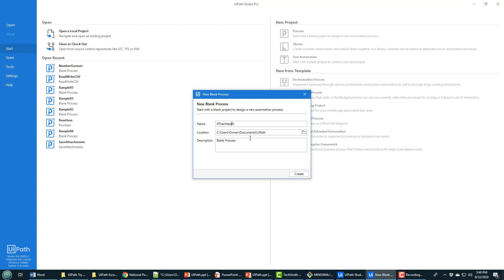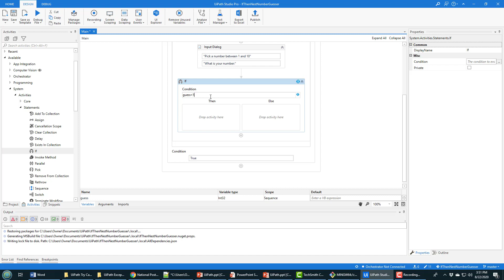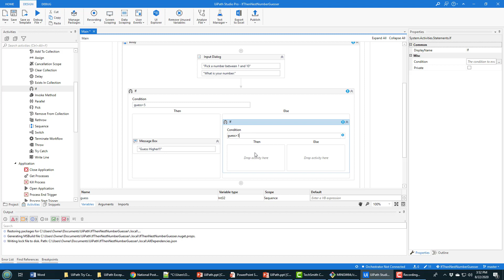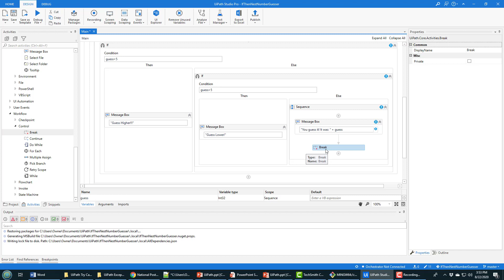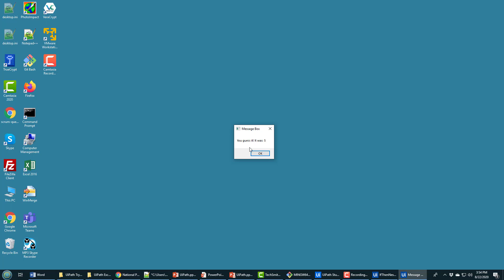UiPath Nested If Then Else Example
Here's a quick UiPath If Then Else statement example. This tutorial takes you through the creation of a small UiPath Sequence Project that runs a number guessing game. Using nexted if Then Else commands in UiPath Studio, we guide the user through higher and lower suggestions until the number they pick is correct. Nexted UiPath If Then statements are used to make it all happen, along with an infinite do while loop for good measure. There's a break statement in there too. Sometimes your UiPath if then else statements need a break, as do we all.